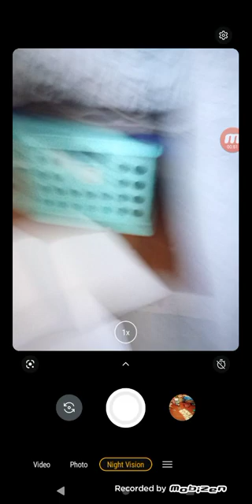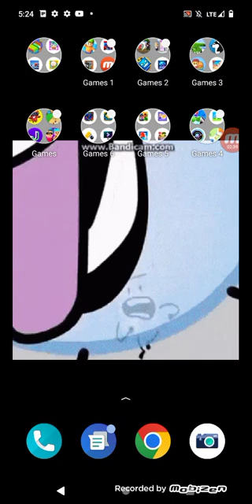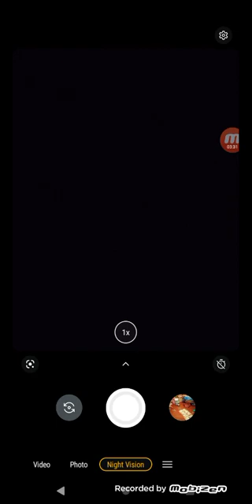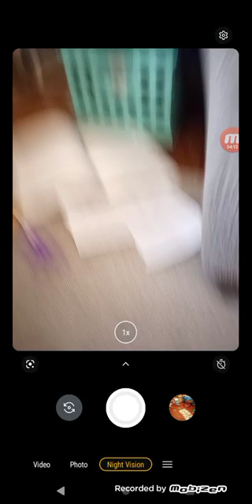HOW to make a foldy Minifigure:tutorial